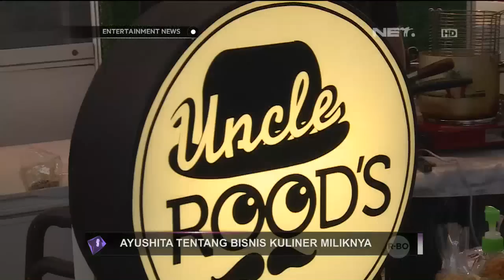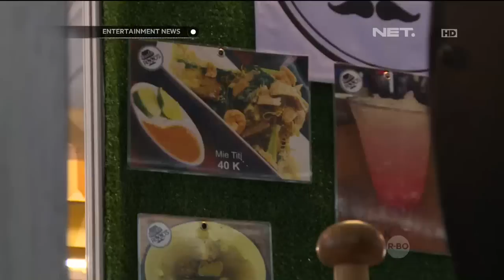Ayushita Bercerita Mengenai Bisnis Kuliner Miliknya